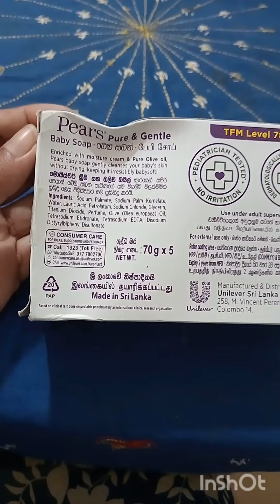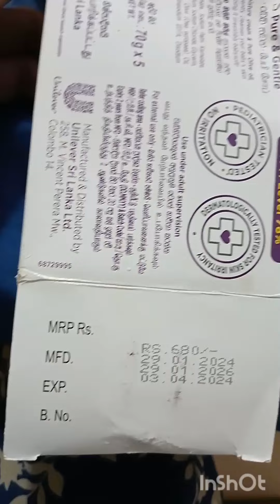Pears baby soap Daily Product information 🇱🇰